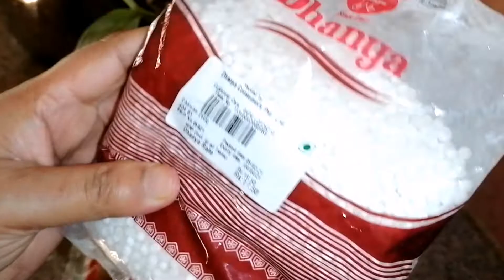Perunnal Special Butter Scotch Semiya Payasam/Tasty Variety Payasam Party Special Payasam/vermicelli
Perunnal Special Butter Scotch Semiya Payasam/Tasty Variety Payasam 😋 Party Special Payasam/Semiya Payasam

Eid Special
butter scotch payasam
Semiya Payasam
vermicelli Payasam
icecream Payasam
butter scotch Semiya Payasam